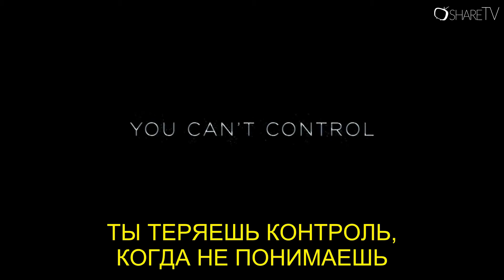ИМПУЛЬС (2018) // Трейлер сериала [Русские субтитры]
16-летняя Хенри Коулз чувствует себя посторонней в своем новом городе. Не имея друзей, она становится замкнутой в себе, но все меняется, когда опасное столкновение с одноклассником вызывает что-то глубоко внутри нее и неведомая сила, которую она не может контролировать.
Премьера сериала 2018 год
- самые актуальные новости из мира кино и сериалов.